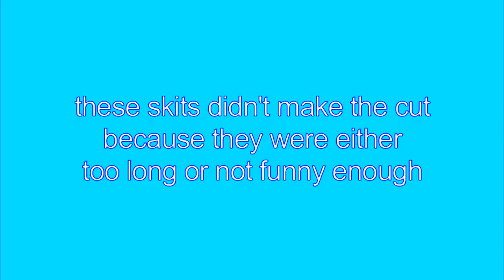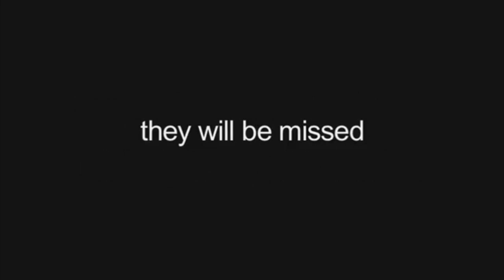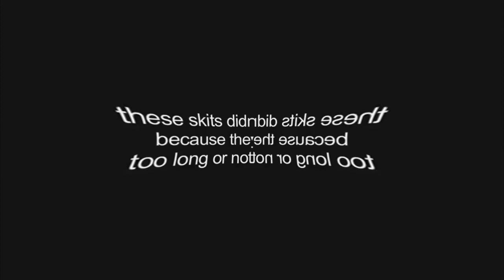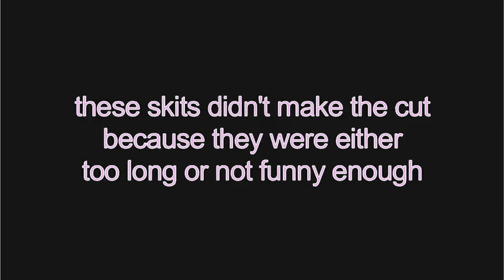(THIS VIDEOS ARE REALLY CRINGY) Asdfmovie 2 Deleted Scenes In 5 Effects